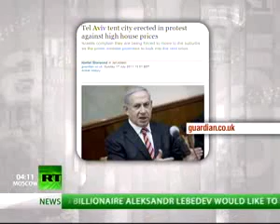The Keiser Report 166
This week Max Keiser and co-host Stacy Herbert look at the Cindy Sherman of monkeys sparking a revolution, the problem with occupywallstreet and the truth about $500 silver if you want it. In the second half of the show, Max talks to Sandeep Jaitly about Austrian economics, Dr. Bernanke's view on gold and whether or not the dollar or the euro will kick the bucket first.